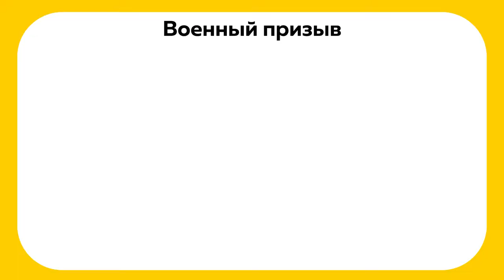Пенсии и открытие границ | Что изменится в жизни россиян с 1 апреля 2021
Социальные пенсии снова проиндексируют. Это делается ежегодно 1 апреля. Насколько больше станут получать пенсионеры, а также о других новшествах апреля - смотрите в нашем обзоре.